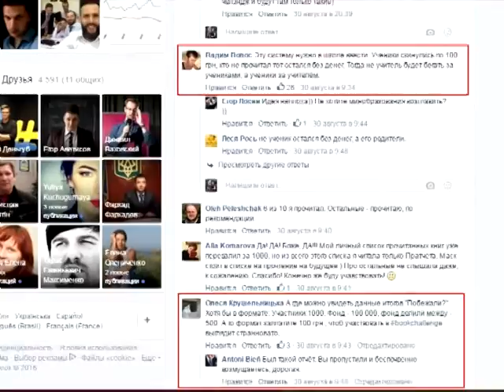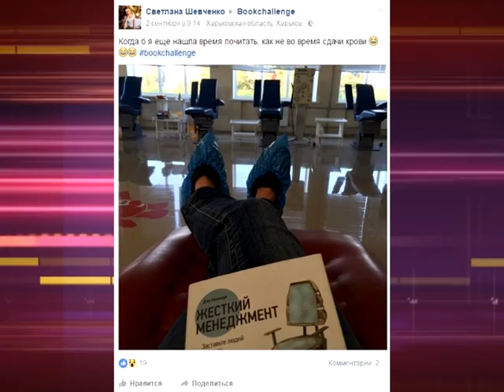Дмитрий Дубилет предлагает читать за деньги